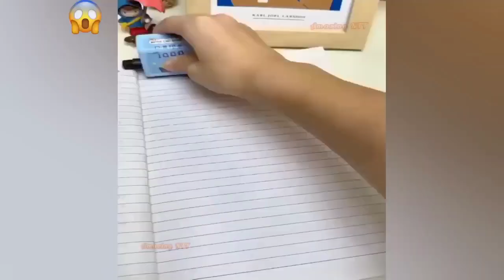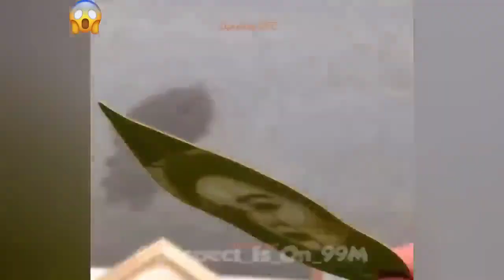Best Satisfying Video Compilation2024. Watching This Video For 12Minutes, Feel So Good Every Day.P77